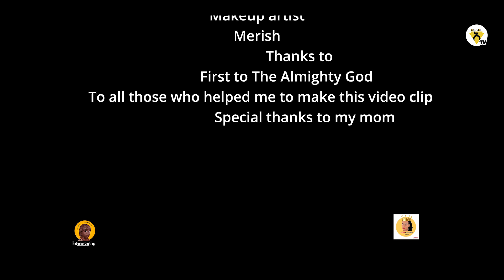Awtar Tv - Helen Getachew | ሄለን ጌታቸው - Tew Eski | ተው እስኪ- New Ethiopian Music Video 2022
Awtar is the first-ever Ethiopian Music App that allows music fans to access and purchase musical works anywhere, anytime; while protecting the copyright of everyone who got involved in creating the Music to benefit from their hard work.  us on:-Facebook